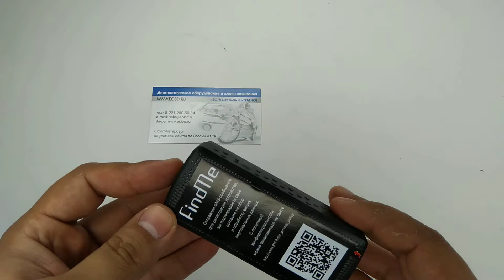FindMe F2 Extra ГЛОНАСС-маяк